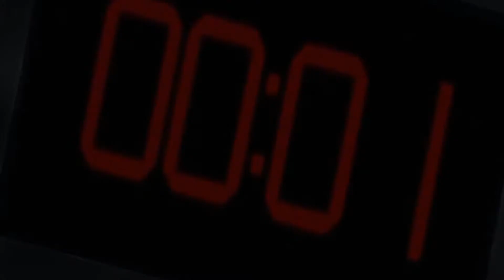[TBC] this is the best day of my life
Part 9 for macrauchenia's special MEP at TBC. THIS IS SO MESSED UP DDX